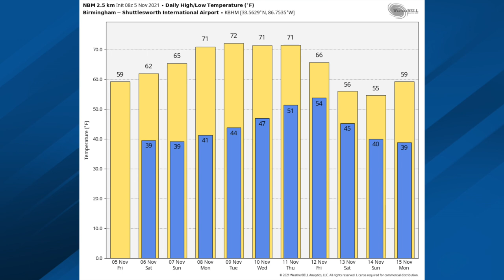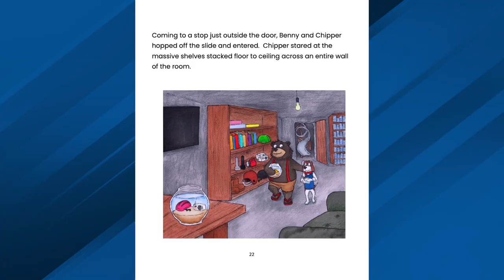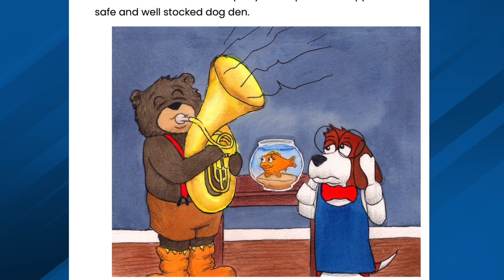November 5, 2021 Weather Xtreme Video - Morning Edition